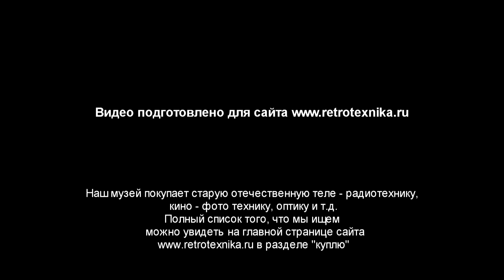Ламповая Радиола "Казань" - СССР 1956 г.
Радиола сетевая ламповая - "Казань"
Выпуск с начала 1956 г.

Радиола ''Казань'' заключает в себе радиоприёмник и электропроигрыватель с усилителем и двумя громкоговорителями. Электрическая схема радиолы собрана на пяти радиолампах, включая усилитель НЧ, приёмную часть и выпрямитель. Радиоприёмник имеет фиксированные настройки на три программы, переключение кнопочное. Имеется возможность перестройки для приёма радиостанций в пределах ДВ, СВ диапазонов. Радиолу можно использовать и для работы с магнитофонными приставками. Отдельные узлы радиолы смонтированы на металлической панели. Два громкоговорителя 1-ГД-6 установлены внутри ящика. В радиоле применён супергетеродинный приёмник, работающий на лампах 6А7, 6Б8С, 6Н9С, 6П6С, в выпрямителе работает кенотрон 6Ц5С. В качестве антенны используется осветительная сеть. Установка для проигрывания пластинок состоит из электромагнитного звукоснимателя УЭЗ-1 и асинхронного двигателя ДАГ.

Технические данные:

- Диапазон частот - 120-6000 Гц. (ЭПУ);120-4000 Гц. (Радиоприемник);
- Потребление мощности - 70 Вт.